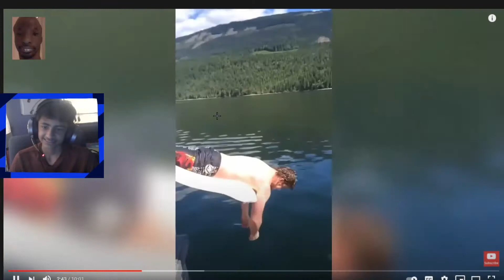If I laugh This Video Ends.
Merry Christmas!